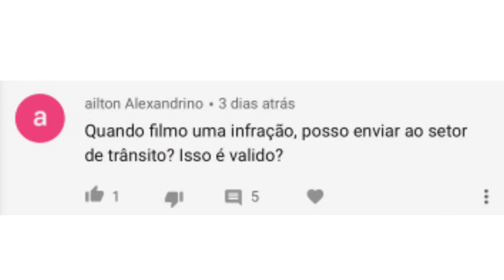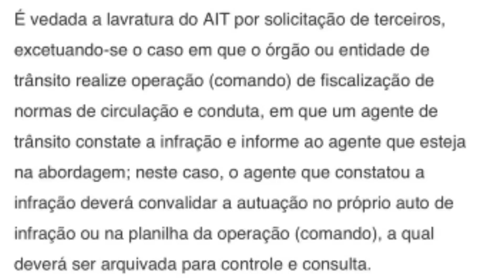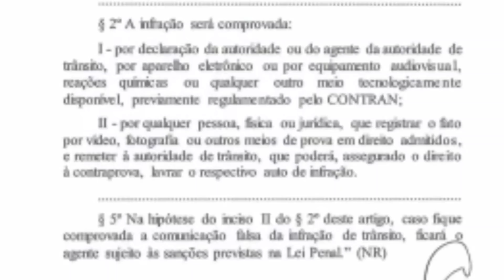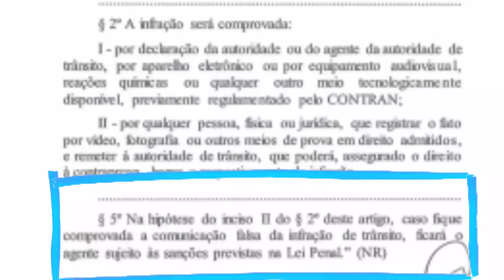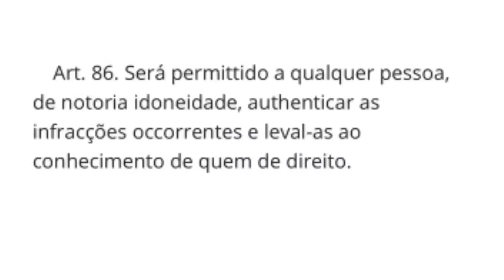PROJETO PREVÊ QUE TODO CIDADÃO POSSA FISCALIZAR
PICPAY: @carlos.elias